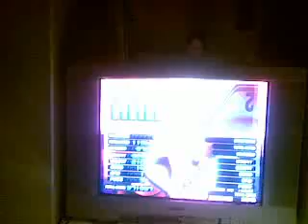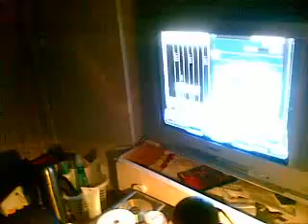IIDX Vodka EDEN (a) 95% AAA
This is what Australian IIDX players get up to at 4am...I was timing horribly at IIDX and then DJ JOEY gave me an idea!